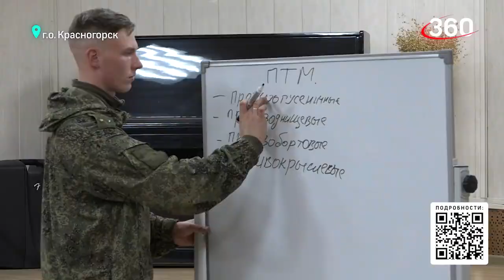Репортаж телеканала "360" о довоенной подготовке в спортивно-патриотическом клубе ЯРОПОЛК, 09.11.22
Репортаж телеканала 360 о 3 занятии по НВП.

9 ноября в клубе "ЯРОПОЛК" прошло 3 бесплатное занятие для жителей по довоенной подготовке.

В рамках урока были отработаны навыки при стрельбе из автомата стоя, сидя, лёжа, при перебежке, а также вспомнили предыдущий урок- как правильно накладывать жгут и провели первичную лекцию по минно-подрывной подготовке.

Съёмочная группа телеканала "360" сделала репортаж о прошедшем занятии.
3. Мой канал в РУТУБ